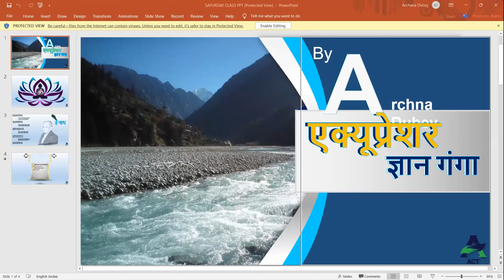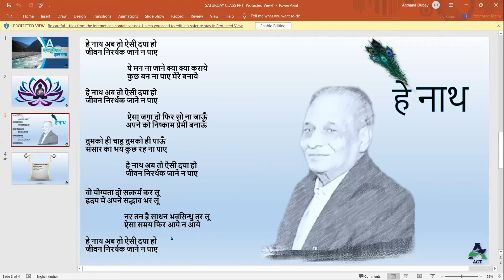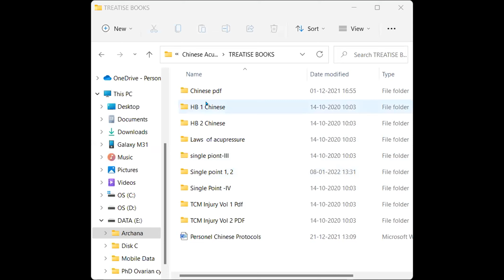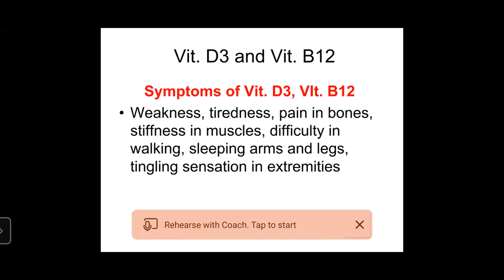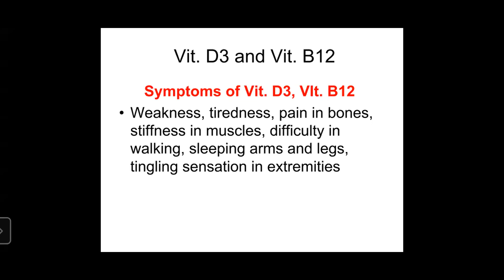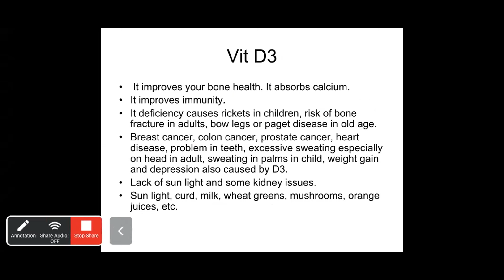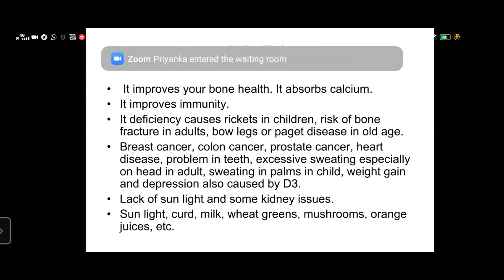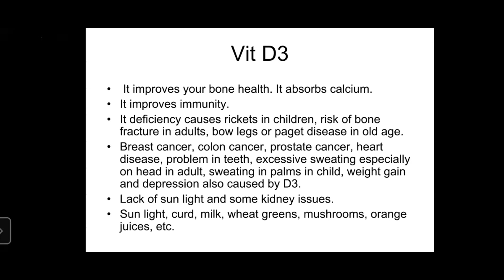Free weekly acupressure lecture series 3/ Different types of joints pain/जोड़ों का दर्द/winter pain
My dear acupressure family, for those who want to make a career in acupressure field and adopt it as employment, keeping in view the curiosity of all of you and the passion to move forward in this field, every Saturday from 5:00 to 6:00 pm acupressure series of Gyan Ganga is being run in which all of you are invited. You can increase your knowledge by learning from these classes. To join these classes, you can get all kinds of information by joining my telegram link given below.
एक्यूप्रेशर विधा में अपना कैरियर बनाने तथा रोजगार के रूप में इसे अपनाने वालों के लिए वाले मेरे प्रिय एक्यूप्रेशर परिवार, आप सभी की जिज्ञासा एवं इस क्षेत्र में आगे बढ़ने की लगन को देखते हुए प्रत्येक शनिवार को शाम 5:00 से 6:00 तक एक्यूप्रेशर ज्ञान गंगा की सीरीज चलाई जा रही है जिसमें आप सभी आमंत्रित हैं l आप इन कक्षाओं से सीख कर अपना ज्ञान वर्धन कर सकते हैं l इन कक्षाओं में  जुड़ने के लिए नीचे दिए गए मेरे टेलीग्राम लिंक पर जुड़कर आप सभी प्रकार की जानकारी ले सकते हैं l इस प्रकार की वीडियो आपको अच्छी लगती हो तो आप इसे चैनल को लाइक करें👍 कमेंट करें ✍️शेयर करें 🤳और  सब्सक्राइब 🔔 करना ना भूलेl
धन्यवाद
Archana Dubey's whatsapp - 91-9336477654 / 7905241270
1. Archana Dubey Acupressure
2. Akhand Charitable Trust - ACT
👉Follow us on Koo app:
archana_dubeyAL6VN
👉Follow us on Public app:
archana.dubey2606
👉Follow us on Kutumb app: